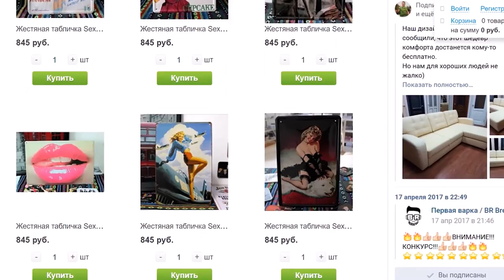Черный Saldens - Russian Imperial Stout single malt scotch whisky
Друзья. На этот раз в рамках проекта Первая Варка мы предлагаем Вам вместе с нами познакомиться с новинкой от тульской пивоварни Saldens. Да, да... Новинки от Saldens это притча во языцех, они выходят с завидной регулярностью, но это первое пиво, в дизайне которого пивоварня отошла от излюбленного стиля этикеток и выпустила нечто особенное, тем самым подчеркнув, что это пиво для пивоварни не проходное. Так оно или нет пробуют разобраться Саша и Гоша.